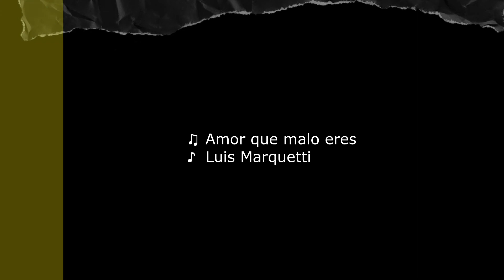Amor que malo eres - Ray Rivero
Luis Marquetti 24 de agosto, 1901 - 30 de julio, 1991 fue un compositor cubano. Nació en el pueblo de Alquízar.

Luis Marquetti fue uno de los grandes compositores del bolero, a lo largo de contemporáneos como Orlando de la Rosa, Pedro Junco, René Touzet, Mario Fernández Porta, Isolina Carrillo, Osvaldo Farrés, Felo Bergaza, Adolfo Guzmán y Juan Bruno Tarraza.

Marquetti fue el autor de la canción Deuda, popularizada por una variedad de músicos dentro y fuera de Cuba.

Llegó al gran público a través de la voz de Pedro Vargas, quien contrajo a grabar Deuda para RCA Víctor en Nueva York.

Entre 1946 y 1957 tuvo más de 30 de sus obras interpretadas por más de 100 artistas. En la radio de Cuba sus éxitos fueron realizados por la Sonora Matancera, Daniel Santos, Celia Cruz, Leo Marini, Bobby Capó, Celio González y Vicentico Valdés. En la década de 1950, mientras la música popular obtuvo una audiencia a través de la venta de discos de 45 RPM, la obra de Marquetti se extendió por toda la isla. En 1984 la empresa de grabación Areíto (EGREM) sacó una recopilación de sus grabaciones anteriores llamada Un Nuevo Corazón. Su música se encuentra en la televisión cubana, sobre todo durante la década de 1980. Sus canciones se utilizaron en el cine cubano tanto como el mexicano desde la década de 1950 hasta la década de 1990. Sus temas también han aparecido en el ballet cubano.

En mayo de 1952 el cantante y compositor boricua Bobby Capó rompió las barreras discriminatorias impuestas por CMQ, la más importante red en el país en ese momento, que se negó a promulgar el trabajo de Marquetti debido al color de su piel. Cuando Capó incluye a Deuda de Marquetti en grabaciones que hacía en Nueva York, un representante de la red manifestó el problema, pero Capó se negó a excluir dicho bolero. La canción fue luego incluida, pero no oficialmente. Más protesta de Capó y otros trajeron suficiente presión que Deuda fue al final correctamente incluida en el programa.

En los últimos años Deuda ha sido grabada por Cheo Feliciano y, refrescando una versión de Arsenio Rodríguez, fue incluida en el disco Buena Vista Social Club, cantada por Ibrahim Ferrer